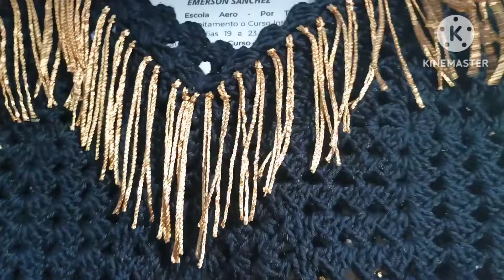segunda de produção e meta da semana